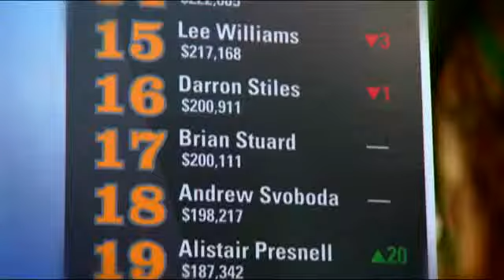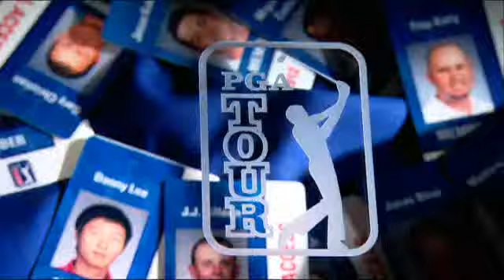2013 Web.com Tour